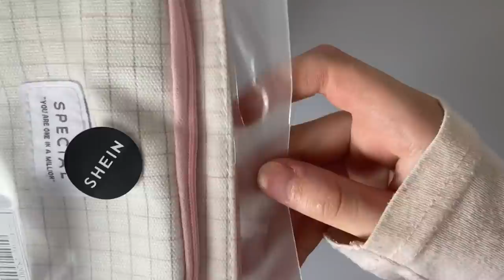what’s in my pencilcase (+unboxing/organising my new pencilcase) || BACK TO SCHOOL 2020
hi everyone !!

this is my first video on this channel so i really hope you enjoyed it ! I’m showing you what’s in my pencilcase since i’m going back to school soon :)